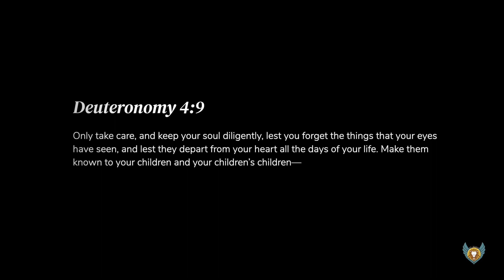Indoctrinating Eureka's Kids (KNCL 7)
Redwood Pride hosted a DreamMaker Project at the Jefferson Community Center in Eureka, CA. It was a drag show with erotic dances performed in front of children.

captured the footage and has been engaged in the fight to tell the truth about what happened with the protestors who have been portrayed as violent haters.